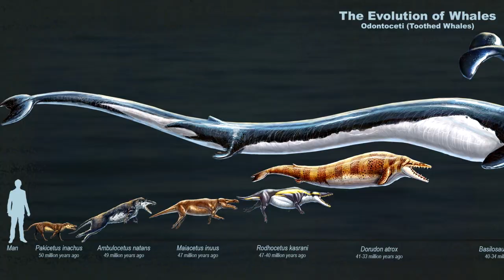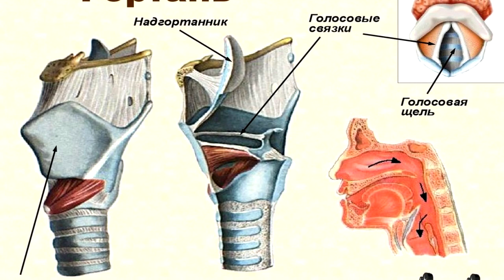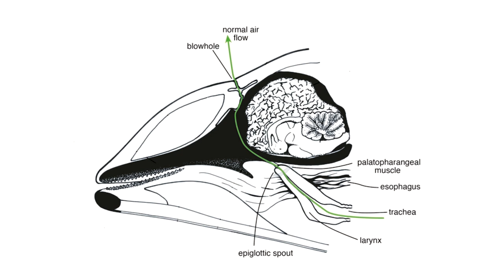Фонтаны китов. Как они это делают? Наталья Носова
На спине у китов имеется дыхательное отверстие - дыхало. С его помощью киты могут не только дышать, но и общаться друг с другом и даже охотиться. А еще из дыхала киты пускают фонтаны. О том, как устроены дыхала у зубатых и усатых китов рассказывает заведующая сектором работы со школьниками Дарвиновского музея Наталья Носова.